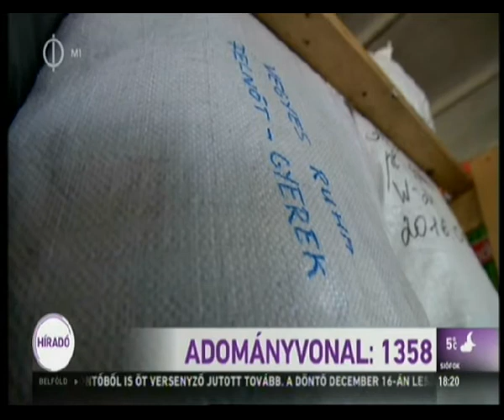Jónak lenni jó